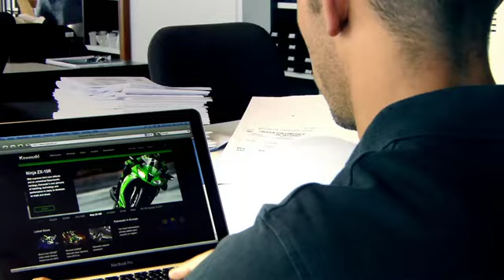Kawasaki ER-6F 2012, la vidéo d'essai officielle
Alors que nous venons de publier le 1er essai de la ER-6R 2012 sur moto-station.com ), Kawasaki nous gratifie de cette belle vidéo de présentation dynamique de sa nouvelle routière sportive.